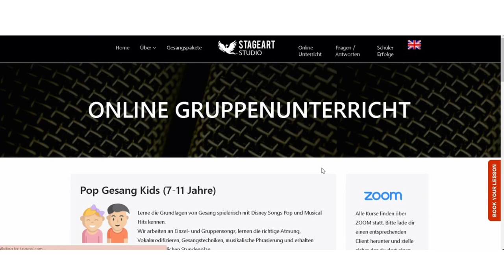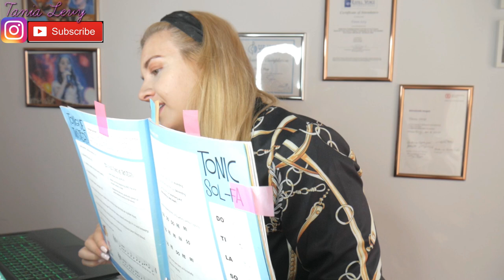Online Unterricht Live! Ausschnitte aus dem Gesangs Unterricht